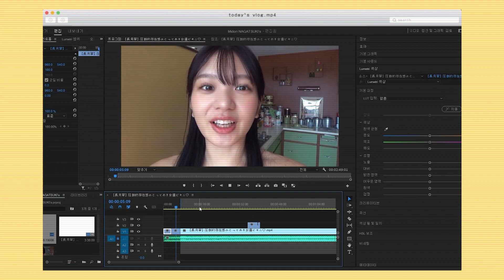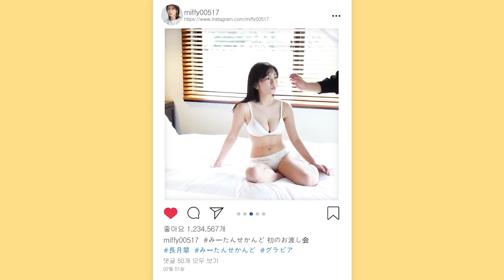Midori NAGATSUKI’s 長月翠 MV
Midori NAGATSUKI’s 長月翠